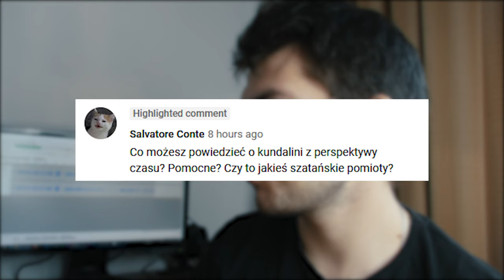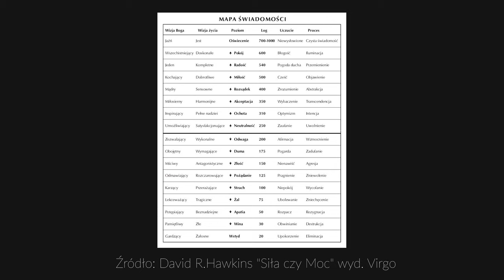ZROZUMIENIE KUNDALINI KTÓREGO POTRZEBUJESZ DO ZINTEGROWANEGO ROZWOJU ŚWIADOMOŚCI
💖Dzięki!

🎵Muzyka:
W większości używam muzyki z serwisu Artlist.

Muzyka:
-Aso - Home EP,